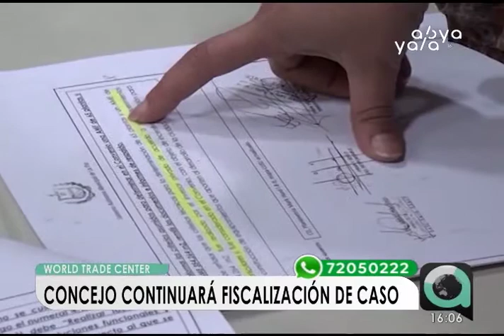Cecilia Chacón: “Concejo Municipal continuará la investigación del caso World Trade Center”